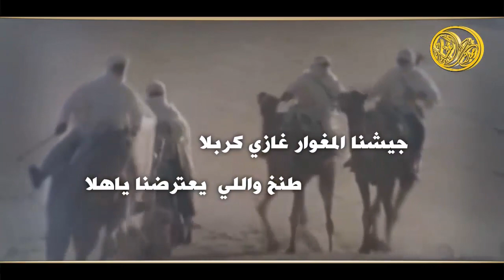شيلة قسوة مطير|| طرب || كلمات فايز الضباطي || اداء غزاي سحاب 2017